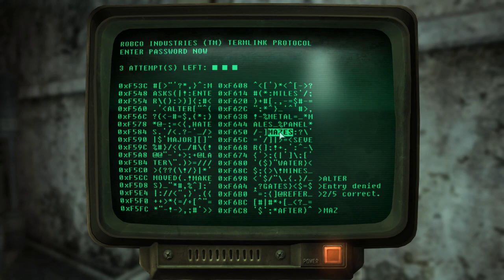4. Fallout 3: Being An Idiot and Going To War With Super Mutants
Assisting the GNR with retrieving a satellite dish in Downtown DC. How hard can it be?

0:00 Intro
0:25 Making Our Way To GNR
6:50 Assisting The Brotherhood
12:30 Metro Tunnels
14:30 Space Museum
19:30 Outro